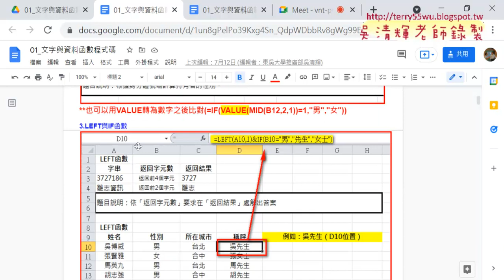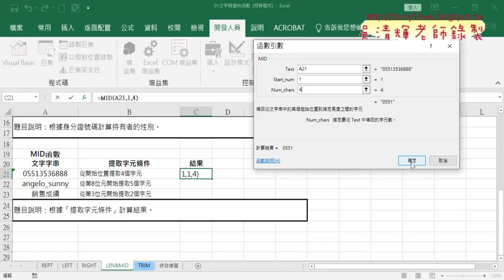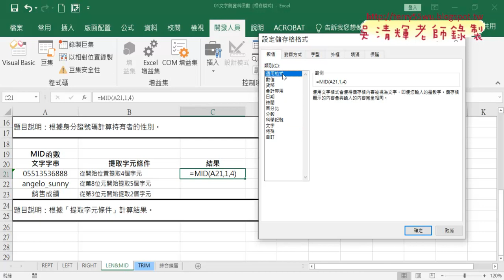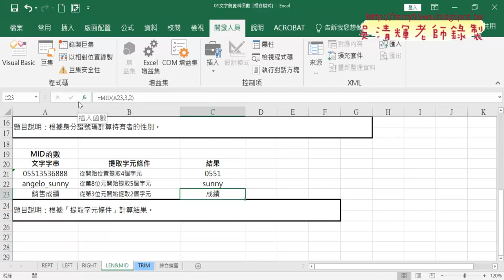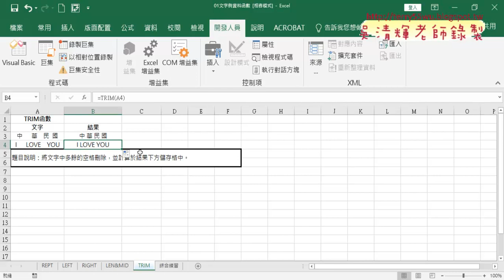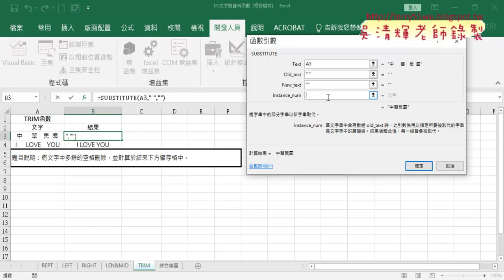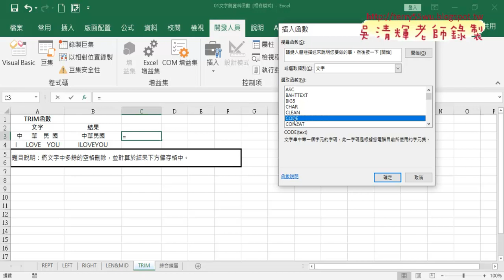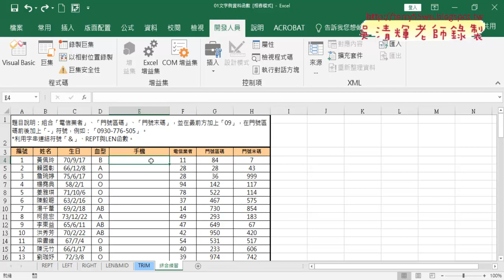04 LEFT與文字相關函數